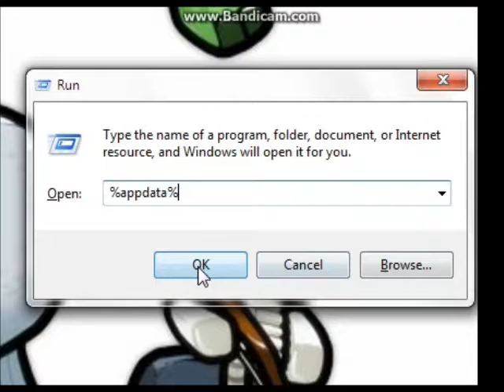[Outdated] How to downgrade Minecraft (for Windows 7)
This shows you how to downgrade Minecraft on Windows 7. Probably works on Windows XP also. I do not believe WinRar is needed for this. If it is, please comment and let me know.